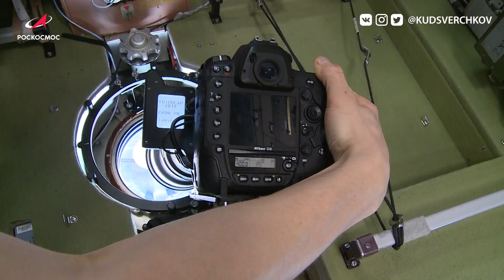Сергей Кудь-Сверчков: проведение эксперимента «Сценарий» на МКС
Космонавт Роскосмоса Сергей Кудь-Сверчков продолжает свою рубрику о проводимых экспериментах на борту Международной космической станции.

Цель эксперимента «Сценарий»: отработка методов оценки развития катастрофических и потенциально опасных явлений по результатам их наблюдения с борта Международной космической станции (МКС) аппаратурой дистанционного зондирования Земли.